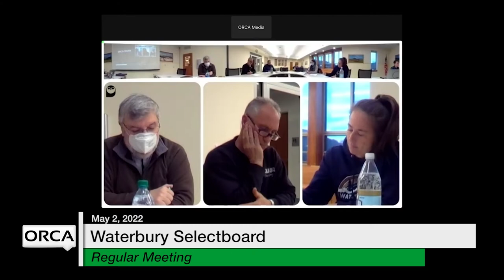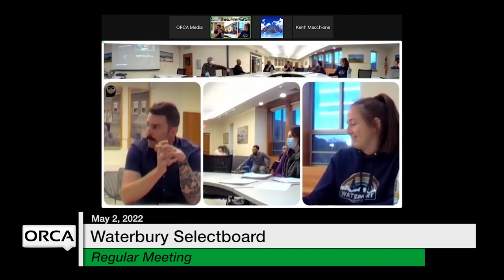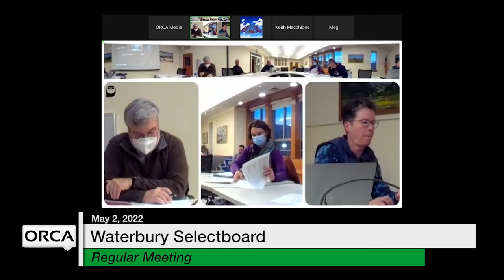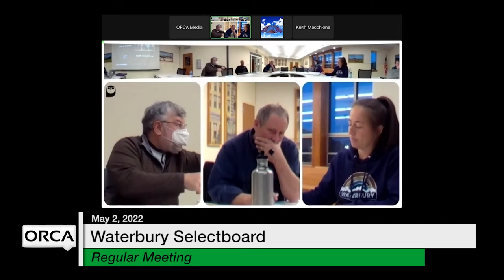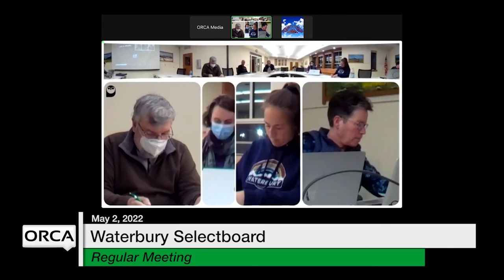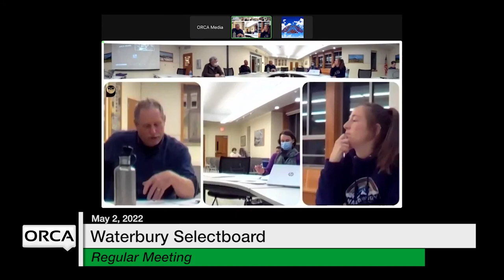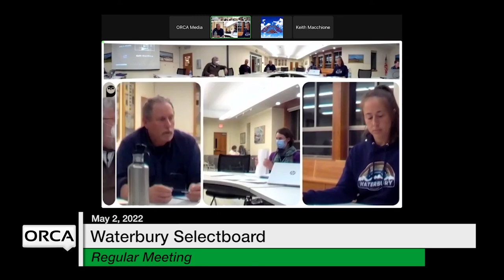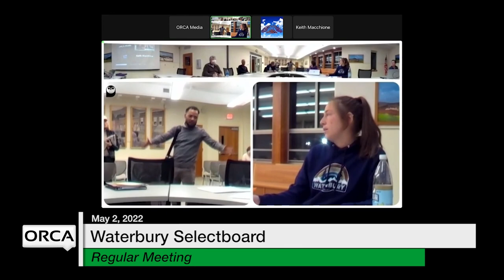Waterbury Municipal Meeting - May 2, 2022 - Selectboard